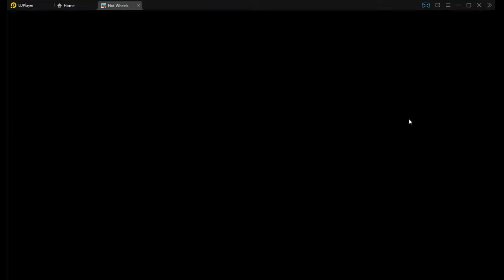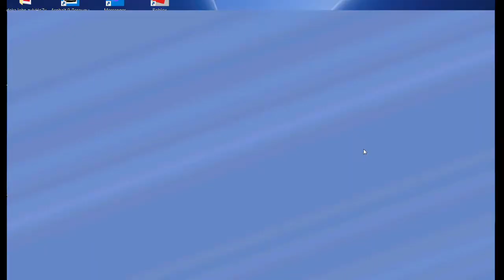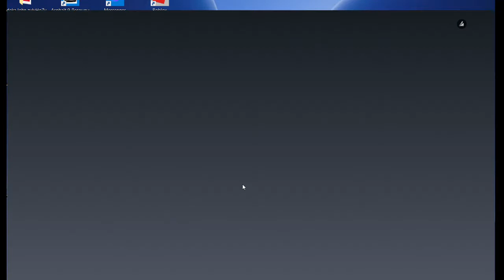ИГРАЕМ В РАЗНЫЕ ИГРЫ HOT WHEELS BOMBOM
Thank you for some much needed laughs! I’m in tears.best prank ever
 ENG :  bom bom a channel with funny videos for children. The children make these videos a pleasure and a great passion for their fans. Thank you for viewing

NEW Video  fou you like my

 RO: bom bom un canal cu  video  amuzante pentru copii .copiii  fac cu placere si o mare pasiune aceste video pentu fanii lor  .va multumim pentru vizualizari

RU :BOM BOM канал с забавными видео для детей. Дети делают эти видео удовольствием и большой страстью для своих поклонников.

bom bom a channel with funny videos for children. The children make these videos a pleasure and a great passion for their fans. Thank you for viewing

children turned the house upside down
дети перевернули дом вверх ногами

Funny *NEW* Pranks Compilation 2019
Laugh your way through this compilation of  that goes after every friend and family member.